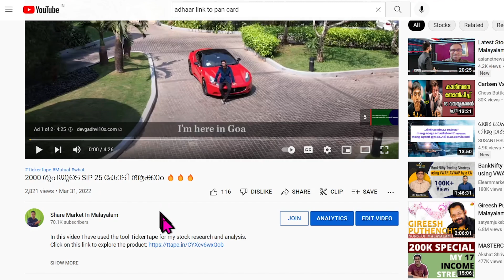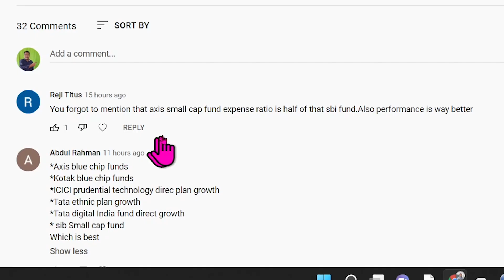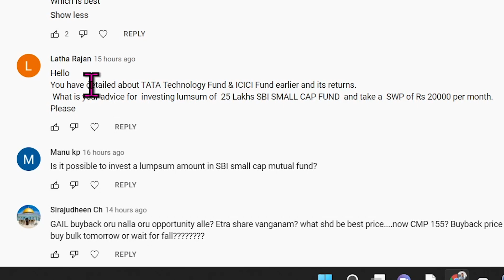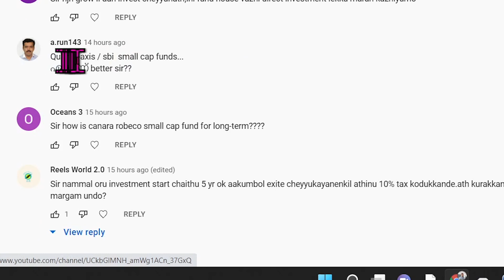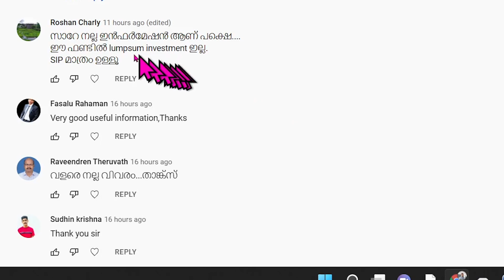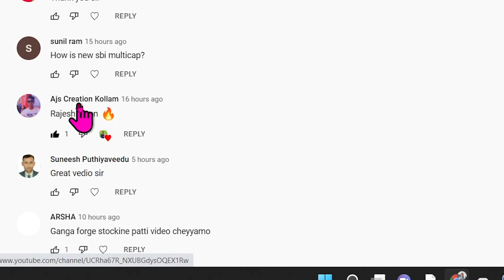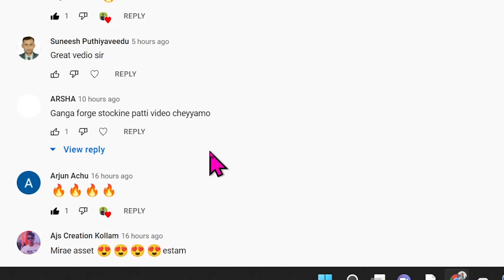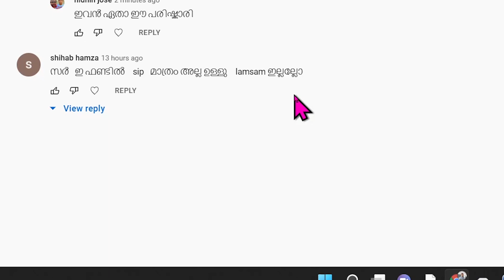Comments and Reply 01 Apr 2022